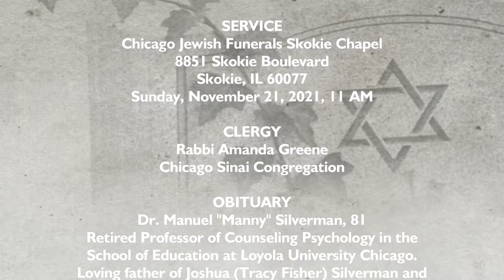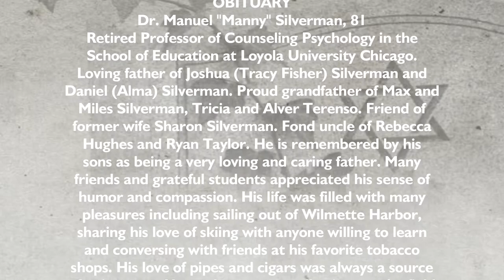Dr. Manuel S. Silverman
Dr. Manuel "Manny" Silverman, 81

Retired Professor of Counseling Psychology in the School of Education at Loyola University Chicago. Loving father of Joshua (Tracy Fisher) Silverman and Daniel (Alma) Silverman. Proud grandfather of Max and Miles Silverman, Tricia and Alver Terenso. Friend of former wife Sharon Silverman. Fond uncle of Rebecca Hughes and Ryan Taylor. He is remembered by his sons as being a very loving and caring father. Many friends and grateful students appreciated his sense of humor and compassion. His life was filled with many pleasures including sailing out of Wilmette Harbor, sharing his love of skiing with anyone willing to learn and conversing with friends at his favorite tobacco shops. His love of pipes and cigars was always a source of enjoyment. He made many contributions to the field of psychology and cared for individuals with mental health needs. Memorial Service, Sunday 11 AM at Chicago Jewish Funerals, 8851 Skokie Blvd. (at Niles Center Road) Skokie. Interment private. In lieu of flowers, memorial contributions may be made to Midwest Buddhist Temple 435 W. Menomonee St., Chicago, IL 60614 or the charity of your choice.